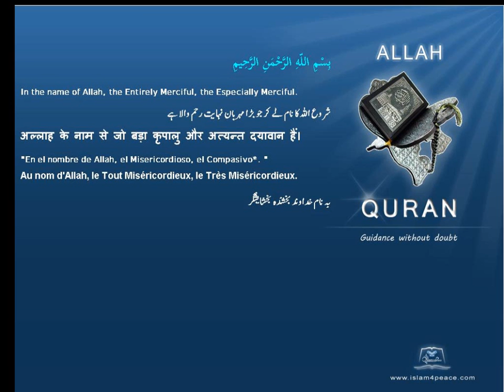Quran by Theme Azeri Family Islam4Peace com